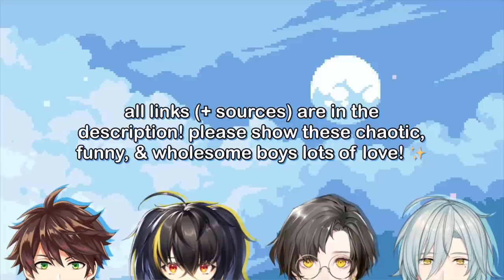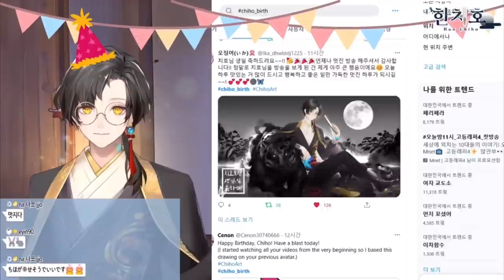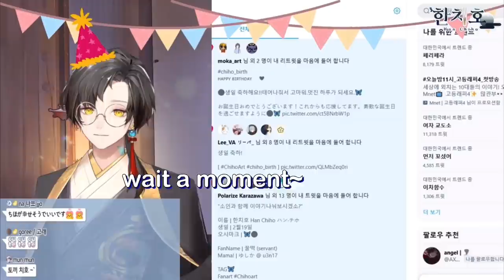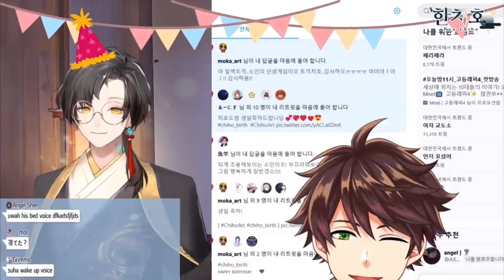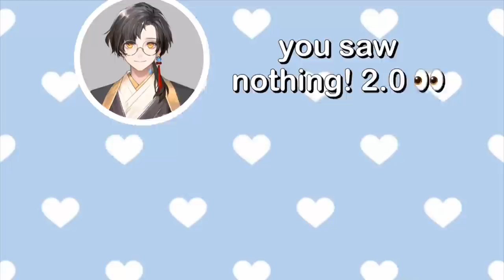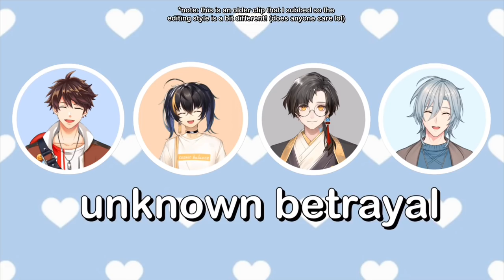(ENG SUB) NIJISANJI KR Boys Compilation (Part 1)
please show the NIJISANJI KR boys lots of love and support!